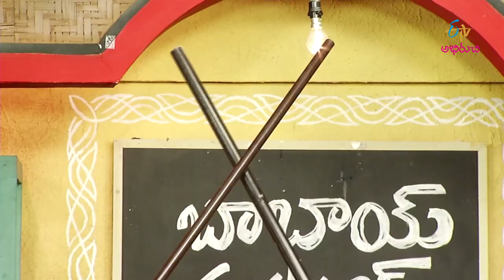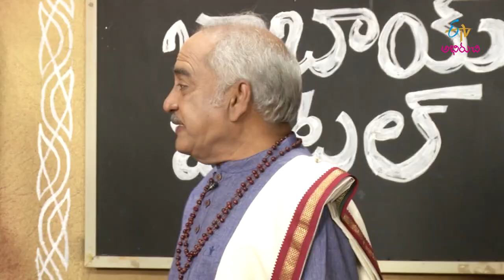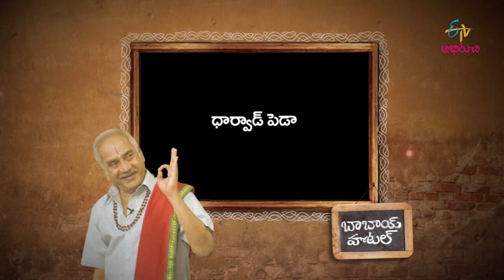Darwad Peda | Babai Hotel | 3rd September 2018 | Full Episode | ETV Abhiruchi